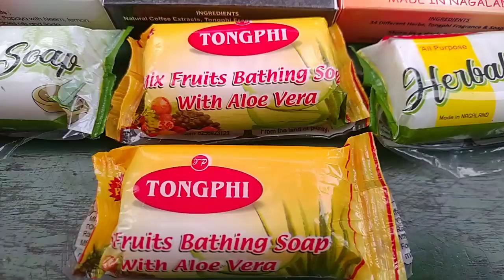Go Local - The New Local soap ( Tongphi Products): Wokha, Nagaland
Support Local
These products are Local made.
One can avail it..